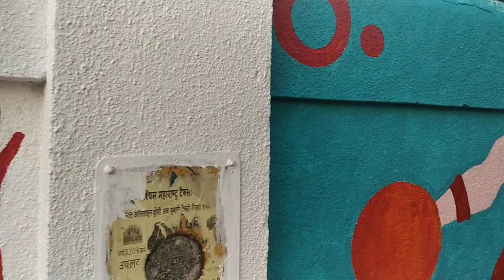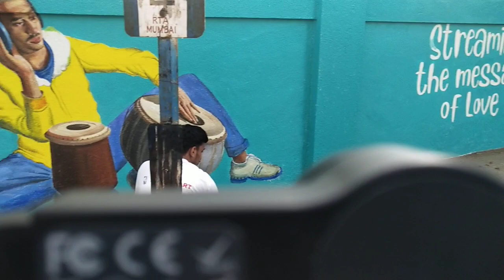Painted Walls of Bandra Hoop 4 Art Bubble Design and NBA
Shot this morning outside Mehboob studios wall Bandra.